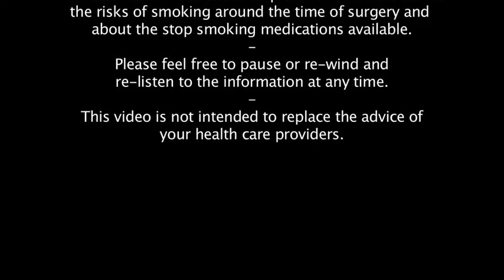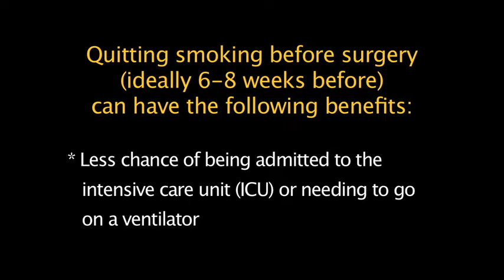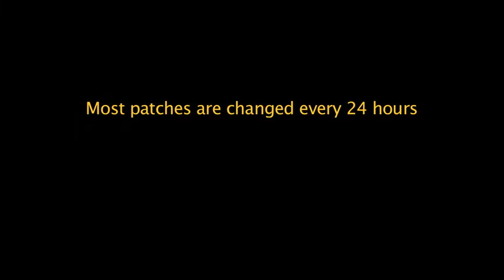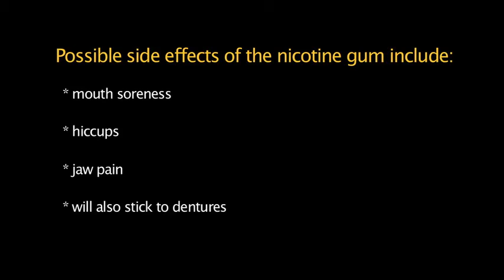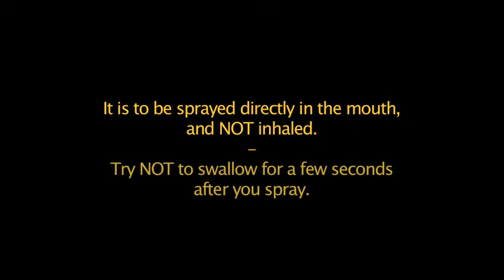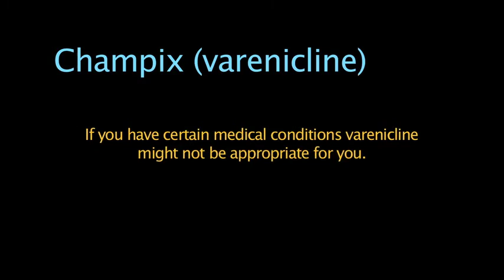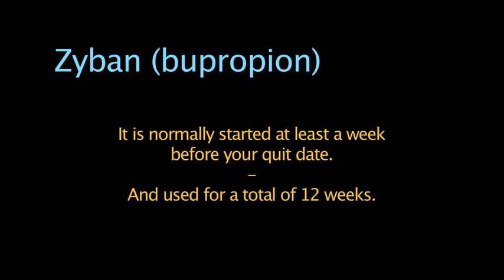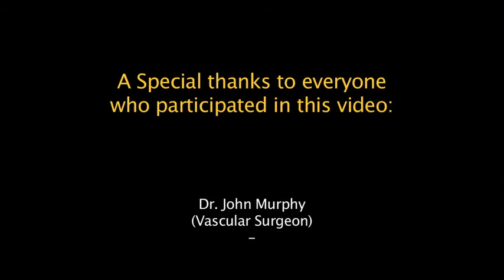Quitting Smoking Around the Time of Surgery